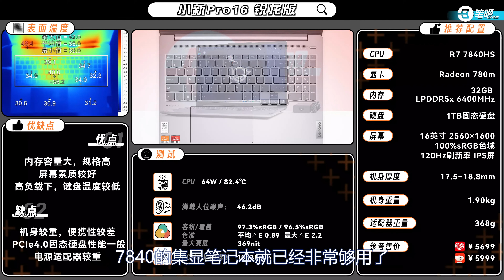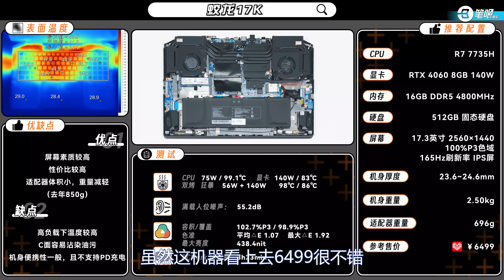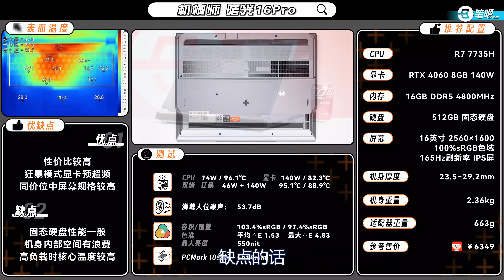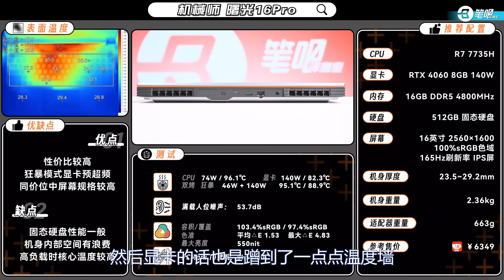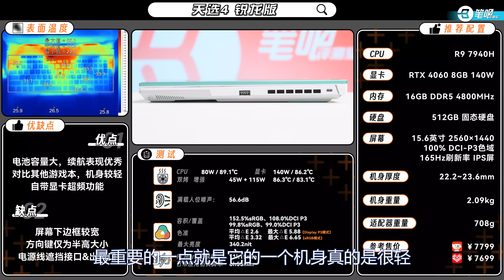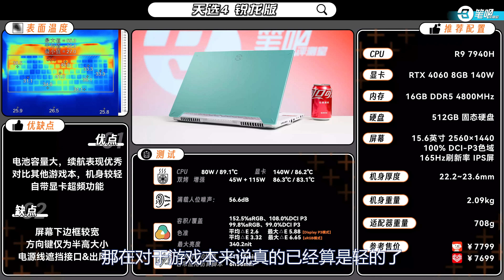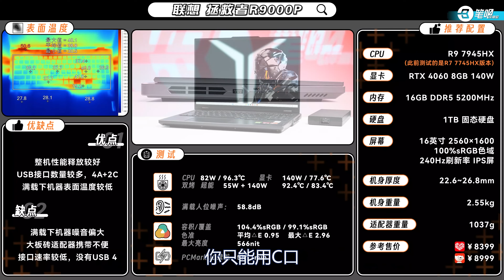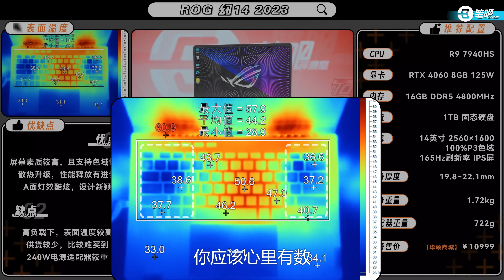第二彈！ 2023開學季AMD遊戲本雜談推薦 | 笔吧评测室